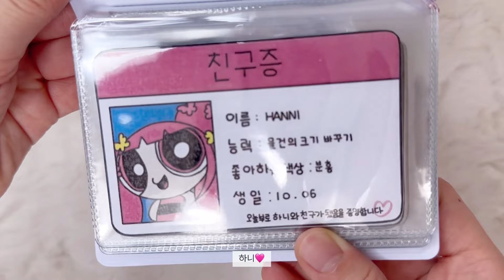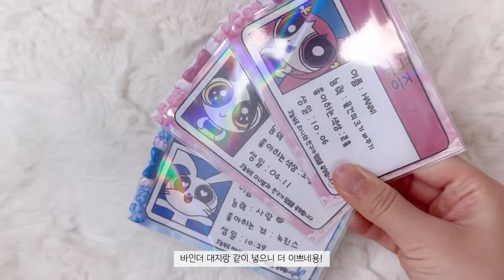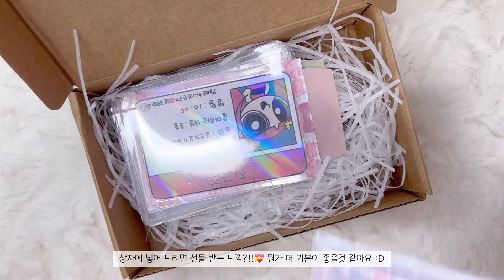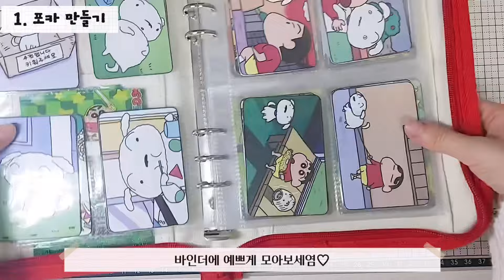나랑 친구할래?😘 뉴진스 친구증💖(파워퍼프걸 ver.) |포장 | 자작 | 컨셉 | 무료도안 | 만들기영상 | 별별세상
📌주요공지📌
⚠️해당 포카는 개인적 용도로만 소장
⚠️포카 소개 및 포장 영상 촬영 및 블로그 게시 금지
⚠️판매 및 거래에 이용(덤,서비스) 금지

친구증 4탄🎉
많은 분들이 요청하셨던 뉴진스 친구증을 파워퍼프걸 버전으로 만들어 봤어요 :D
해당 도안은 수제 포카용으로 만들었으니 다른 용도로 사용하지 마시길 부탁드려요🙏🏻
영상보며 예쁘게 만들어 보세요💕

🎨 도안 받기:  (채색&스케치 2가지 버전 있어요~ )
     ⚠️2차 공유 & 도안 수정 금지
     ⚠️도안으로 영상 촬영금지
     ⚠️잘 지켜주셔야 도안을 계속 만들 수 있어요 부탁드립니다!!